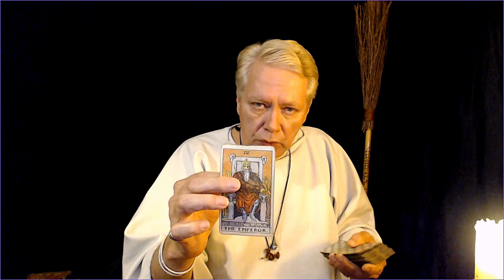TOP LIST Reading for you - TEXTING CHEATING 💖 WEEKLY Tarot Plus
Your TOP weekly social distancing tarot card Plus reading questions for April 19 - 26 has given information that you will not find anywhere else. Can you handle this?